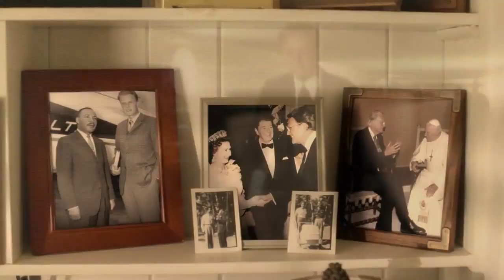Billy Graham - The Cross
"The Cross is offensive because it confronts people, even so, it's a confrontation that all of us must face."